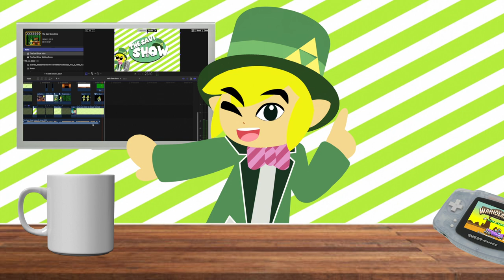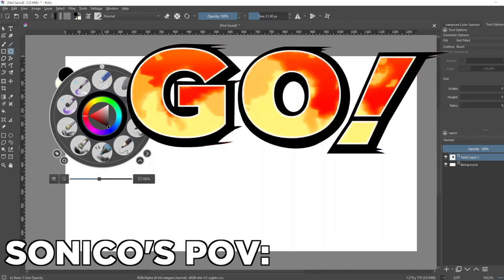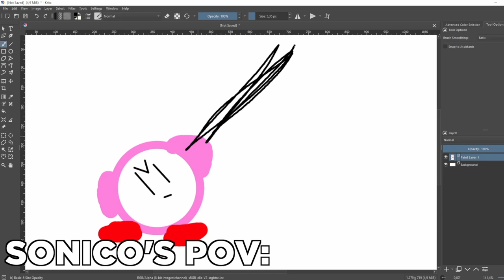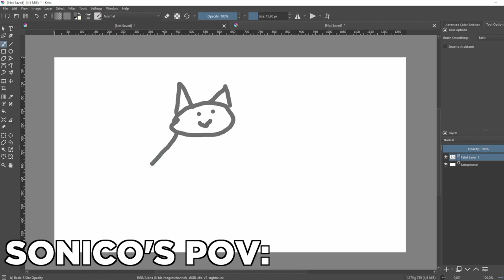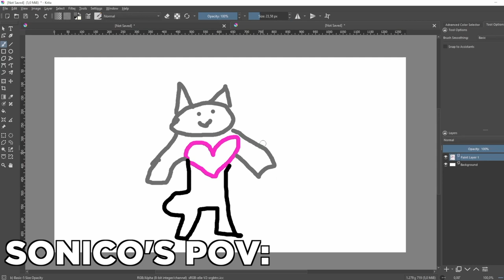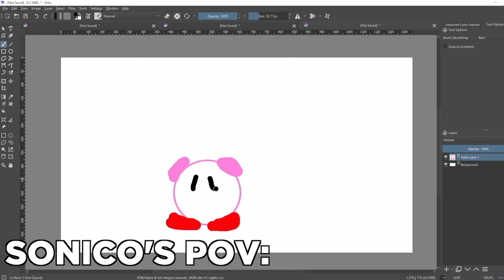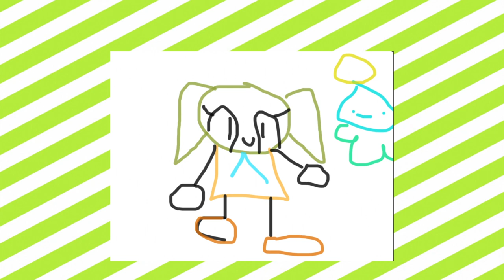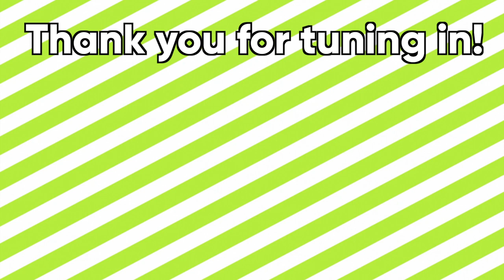Speeding into New Frontiers with @SonicoVT - The Savi Show #01 | Savi The Gamer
Hello Everyone, it's me, Savi! Welcome to the first ever episode of The Savi Show, a show where cool peeps do dumb stuff! Join me today as me and my good friend @SonicoVT discuss many things, such as Sonic Frontiers and Kirby!

00:00 Intro
00:24 What is The Savi Show?
01:04 Today’s Guest: Sonico
01:26 Who is Sonico?
02:30 How Sonico started making content
03:12 Sonico’s First Video
03:40 Savi’s Experience with his own old videos
04:30 Sonico exposes himself
05:00 The Origin behind Sonico’s Avatar
06:35 Is Sonico the Kirby or the Wheelie Rider?
07:30 The Other “Sonico”
08:30 Sonic VS Kirby Fandom Drama
09:43 Hydro city or Hydrossity?
11:02 Discussing Sonic Frontiers
17:11 Discussing Sonic Central
19:10 The Big Leak Hunt for Sonic Frontiers
20:29 Is a new Direct Coming?
21:32 Sonico and Savi discuss Kirby’s Anniversary
24:45 Savi admits he’s a Beta Cock Gamer
25:52 Talking about Fan Games and Mods
31:50 Sonic Origins and How fan projects can damage a series
35:20 Savi’s Art Competition!
47:27 Ending

"THE SAVI SHOW THEME SONG"
Written by Toxic Pea and Savi
Inspired by "Kirby Right Back at Ya!”, Originally Composed by Norman J. Grossfeld and Ralph Schuckett,
Performed by Toxic Pea.

Uhhh I think that I'lll be including one of these at the end of every episode, it's a post-production note. I gotta say this episode was super fun to make and holy shit do I think it turned out GREAT. Man, super thanks Sonico for being the first guest of The Savi Show, editing this whole thing was tuff yet I think it was worth it in the end, as I said in the episode this has been in the works for a WHILE now, and I has to go through many changes and obstacles to finally get this out, if you arrived here, thank you so much as it means the world to me.

A Savi Production